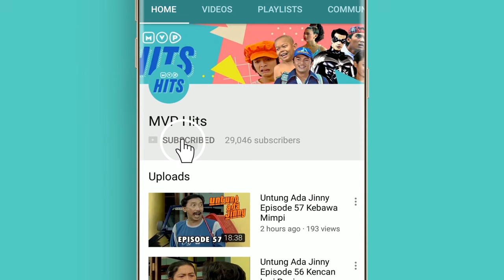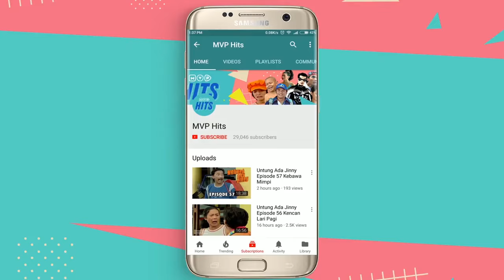Piknik Satu RT | Lika Liku Laki-Laki Episode 16 Empat Sekawan Ria Irawan